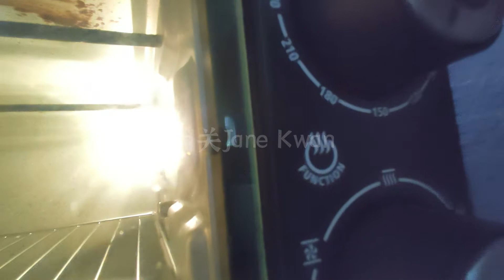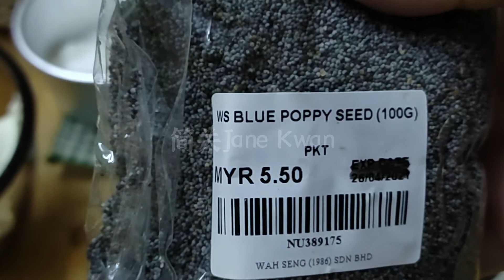Blueberry Cheese cake.( no crust)蓝莓芝士蛋糕.（没有餅底的）